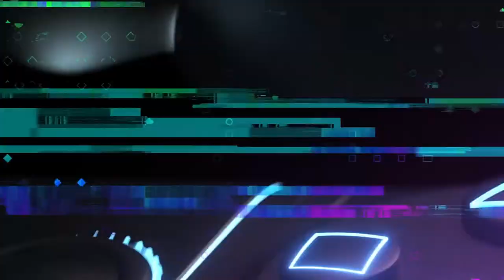LIVE - LOST IN BATTLEGROUNDS